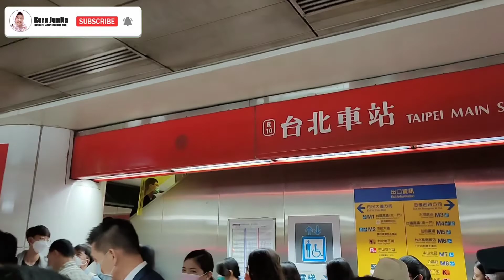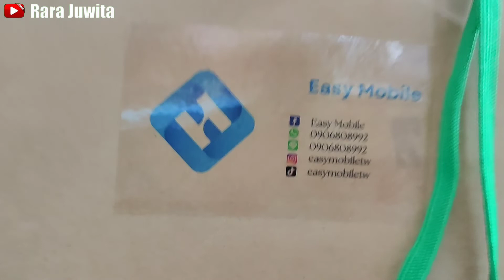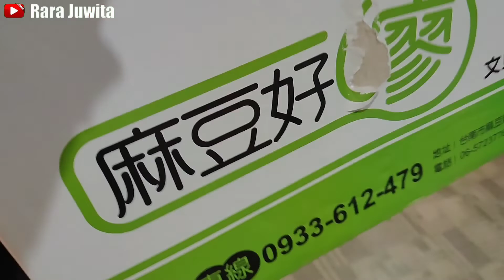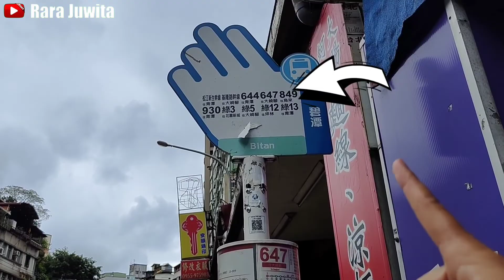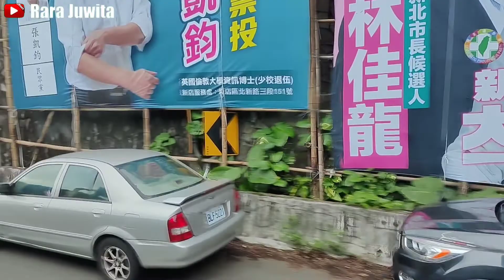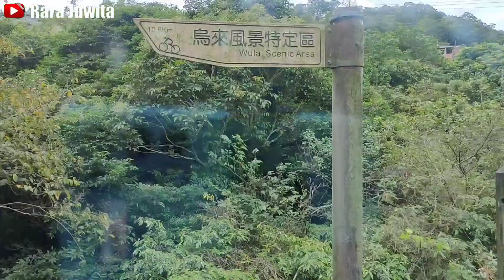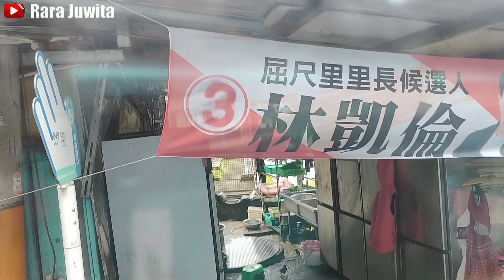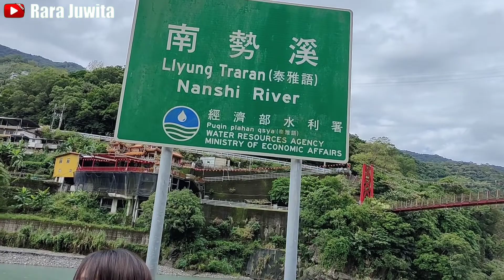KESERUAN PERJALANAN MENUJU WULAI WATERFALL BERSAMA EASY MOBILE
KESERUAN PERJALANAN MENUJU KE WULAI WATERFALL BERSAMA EASY MOBILE